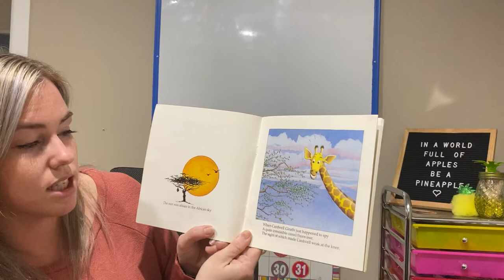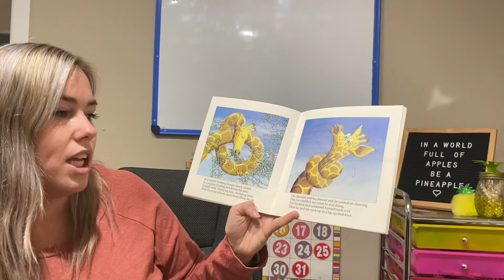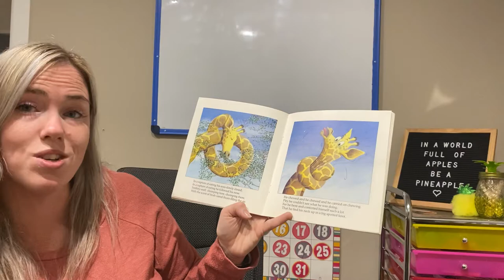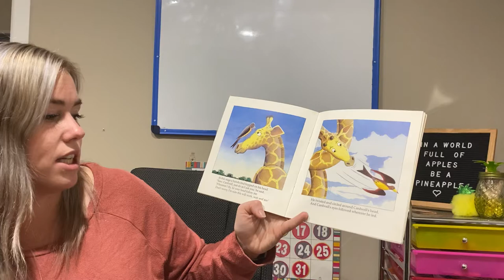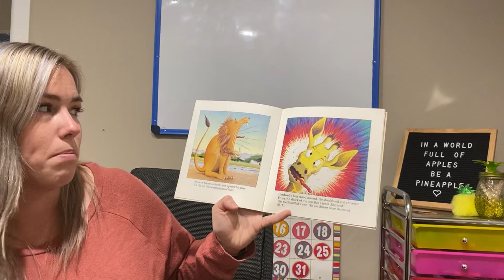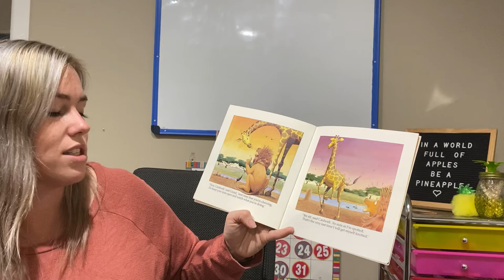The giraffe who got in a knot